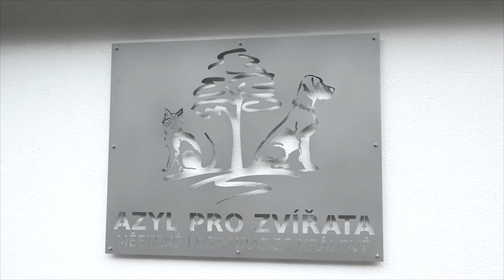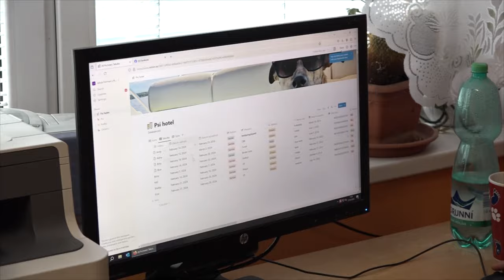Azyl pro zvířata se více otevře veřejnosti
Už před měsícem převzala útulek pro opuštěna zvířata v ulici Hradečnice společnost Městské lesy Hradec Králové. Nový provozovatel se okamžitě pustil do práce. Útulek nově nese název Azyl pro zvířata, má nové logo a pracovat se začalo i na úpravách přímo v areálu. Vizí do budoucna je otevřít Azyl pro zvířata více veřejnosti.